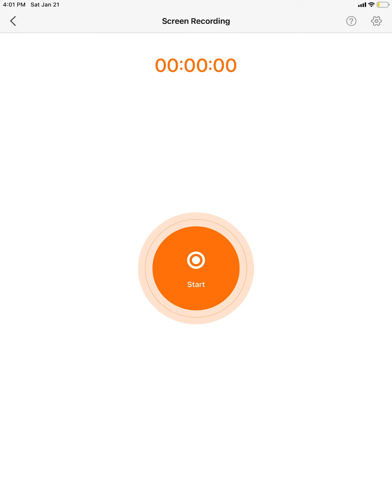ME BRTAND TO BE A HEATER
Hello it is me srry I change my YouTube name but… HOPE YOU ANJOY love you allllllllllll! Have a good day